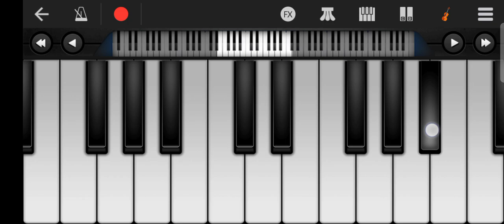Koi Mil Gaya | Background music | Hritik Roshan | Priti Zinta